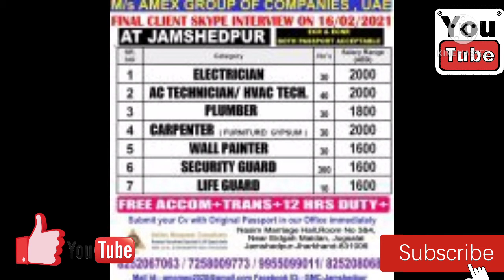नई रिक्ति 2021 | नौकरी की आवश्यकता दुबई ओमान बहरीन कुवैत कतर सऊदी अबुधाबी यूरोप | Newvacancy